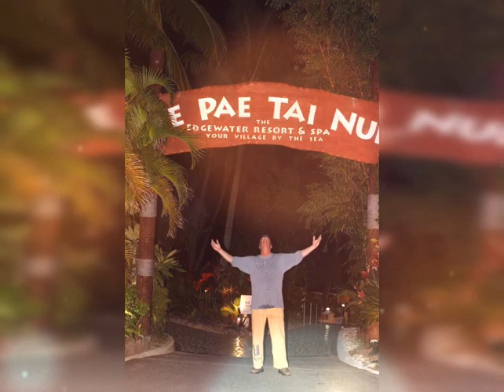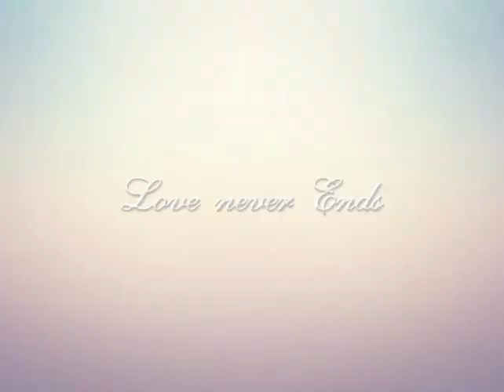Rarotonga, Cook Islands|| Maternity Shoot at Edgewater Resort, Cook Island|| Cash Family Adventures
This slideshow shows our two weeks trip in Cook Islands back in May, 2014. I am almost four months pregnant then and my son was about 20 months old here.

We stayed at a resort called Edgewater Resort. We went fishing and caught some yellow fin tuna. I will be posting our fishing video soon.